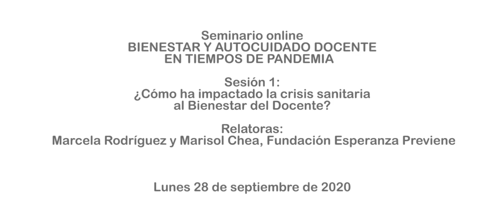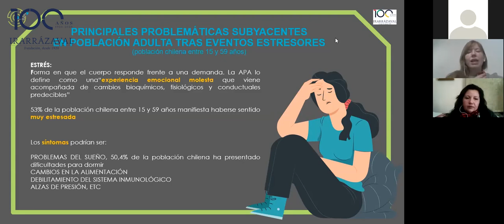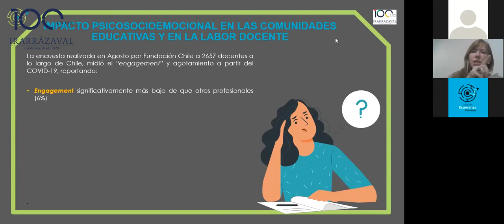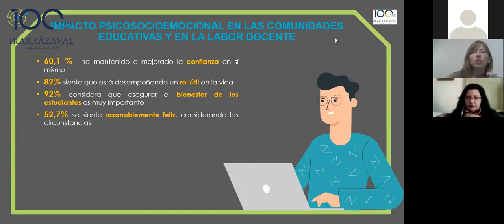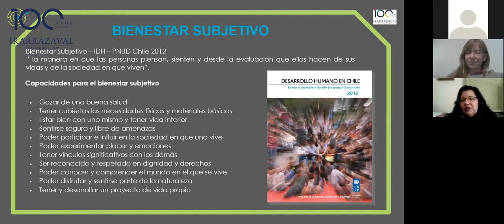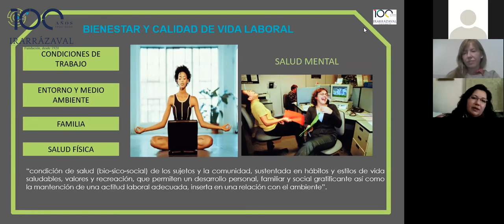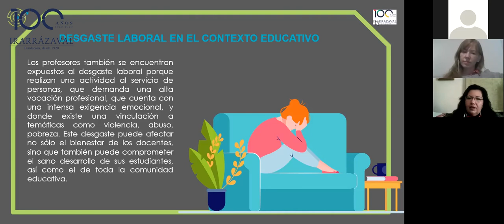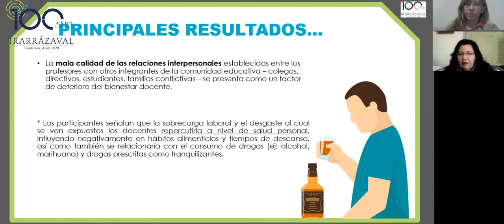Bienestar y Autocuidado Docente en Tiempos de Pandemia - Sesión 1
Esta presentación corresponde a la primera sesión del Seminario Online Bienestar y Autocuidado Docente en tiempos de pandemia, realizado por Fundación Esperanza Previene y Grupo Educar para la RED Irarrázaval.

Sesión 1: ¿Cómo ha impactado la crisis sanitaria al Bienestar del Docente?

Relatoras:
Marisol Chea y Marcela Rodríguez, Fundación Esperanza Previene